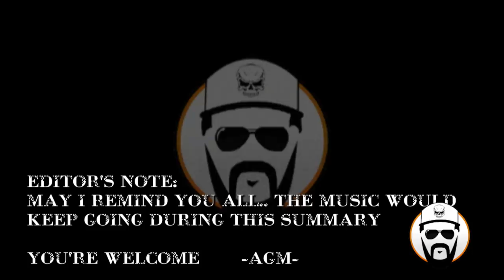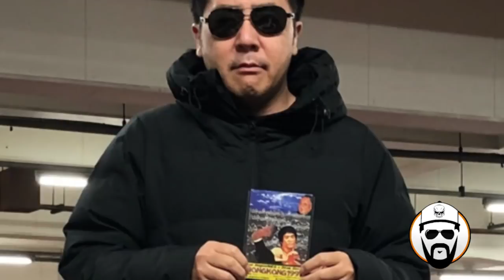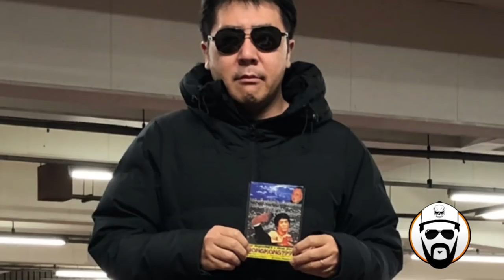Creepy Gaming - Hong Kong 97 GAME OVER Screen Mystery Solved!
EPISODE 121 - Hong Kong '97 Mysterious GAME OVER Screen

Special Thanks to AGM for his amazing editing!